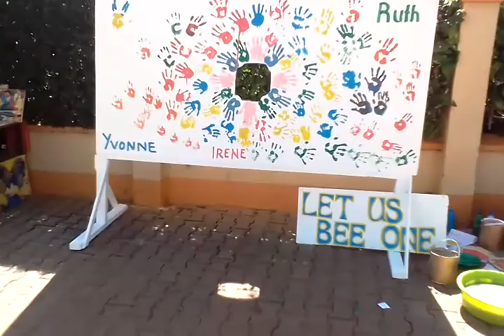Ubuntu.... LaBa Art Sheet Festival 2017